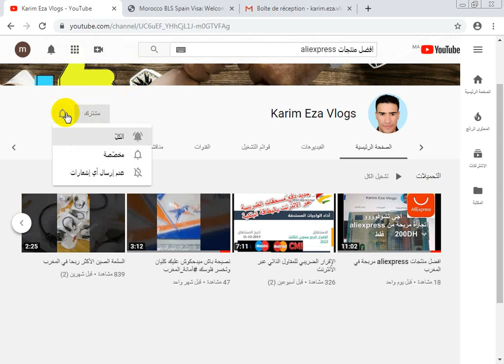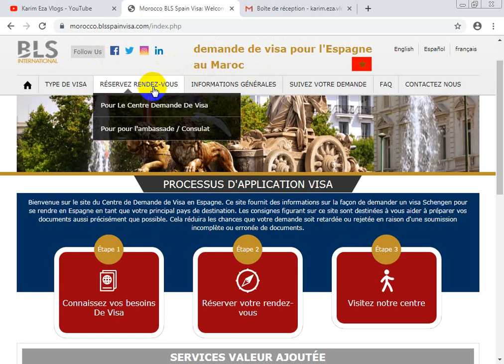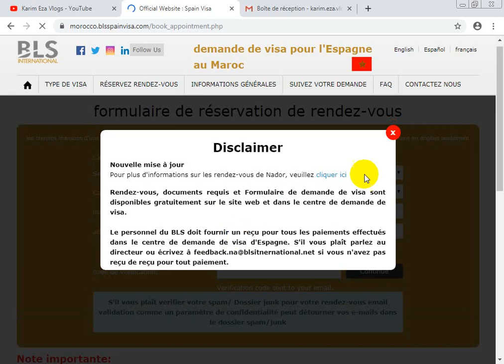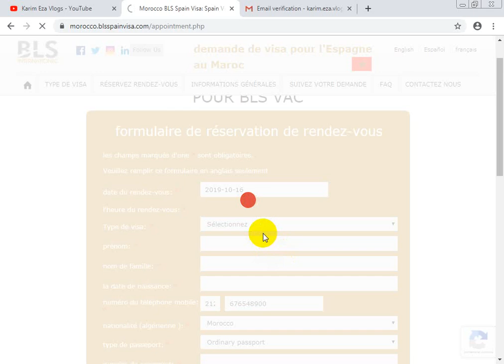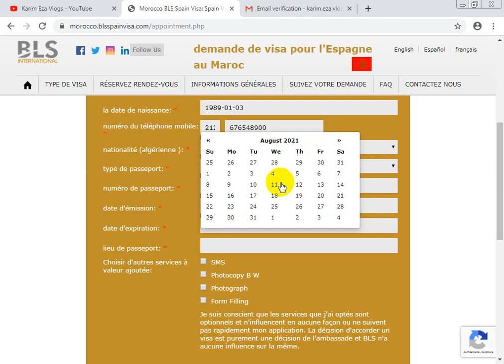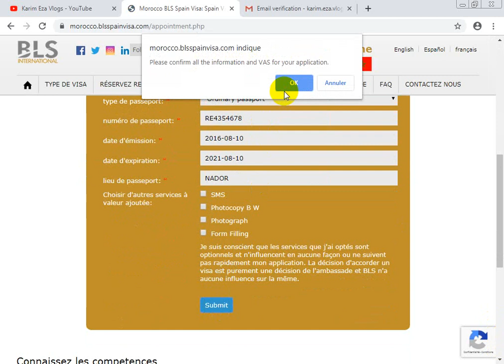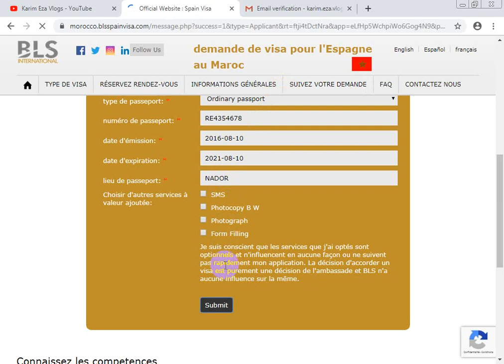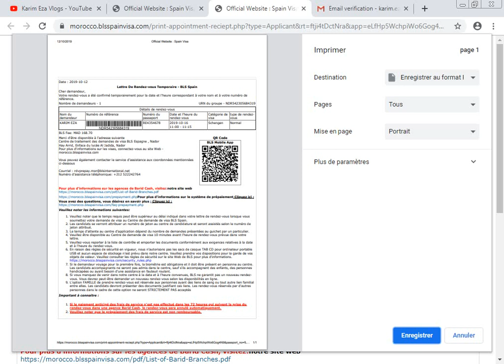موعد فيزا إسبانيا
حجز موعد في السفارة الاسبانية
Rendez vous visa espagne
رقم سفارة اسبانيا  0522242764